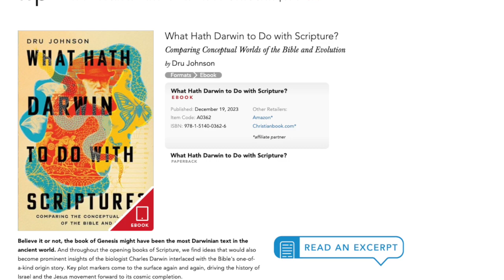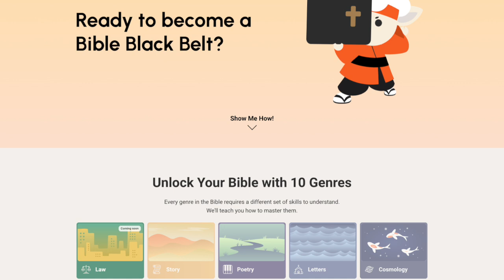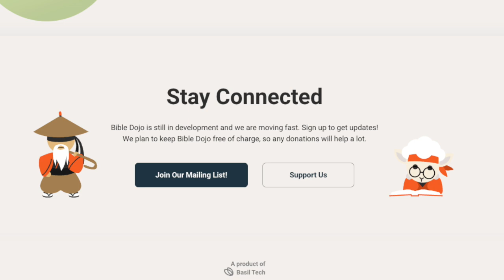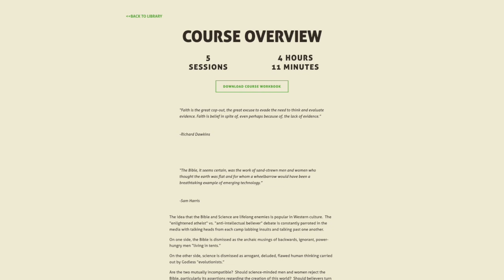DARWIN vs. SCRIPTURE - Dr. Dru Johnson returns to the Dojo!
In this Dojo Discussion we welcome back our friend Dr. Dru Johnson. Dru has a new book coming out entitled “What Hath Darwin to Do with Scripture?” which deals with the intersection of science and faith and attempts to push past the typical polemics and caricatures that often arise when evolutionary biology and Biblical theology cross paths! We also discuss Dru’s online teaching ministry “Bible Dojo”…and why you should be a part of it!

00:00:00 - Intro
00:02:50 - Dru’s return and what is “Bible Dojo”?
00:10:22 - What Hath Darwin to do with Scripture?
00:17:50 - the Darwin Fish bumper sticker culture war
00:24:01 - What about the Dinosaurs?
00:54:00 - The desire to ‘fill in the gaps’ of Scripture
01:03:53 - Generational thinking and unexpected outcomes
01:11:30 - “as it was in the beginning and ever more shall be”
01:25:53 - What resources would Dru recommend for people interested in science & Scripture?
01:38:46 - OutroThe first chapter of “What Hath Darwin to Do with Scripture?” is available to read online for free at: Resources mentioned

John Polkinghorne “Science and the Trinity: The Christian Encounter with Reality”

Josh Swamidass “The Genealogical Adam and Eve”

Ian Barbour “When Science Meets Religion”

Nicholas Spencer - Magisterial: The Entangled Histories of Science & Religion

Nancy Pearcey - The Soul of Science

***Disciple Dojo swag and gifts are available over in our online store!